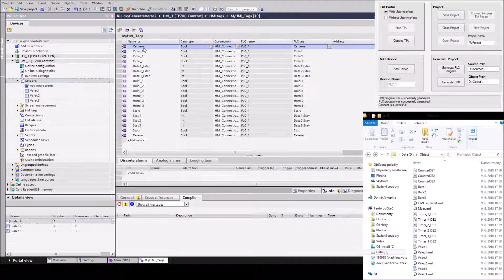TIA Openness - Generating PLC and HMI program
PLC and HMI generating from source files for any number of sections.